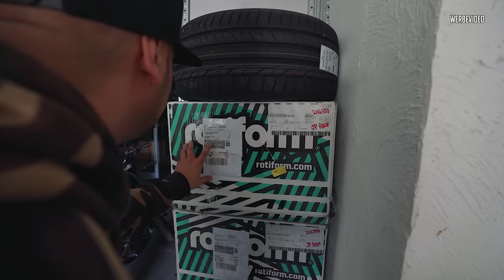JP Performance - Felgen für den Boost Wars 2.0!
Das kann nur verrückt werden!